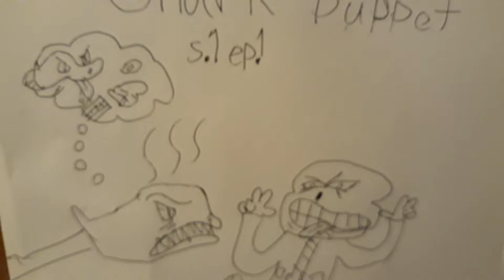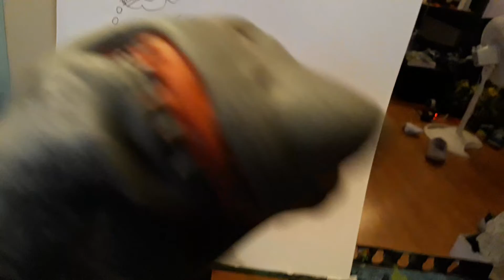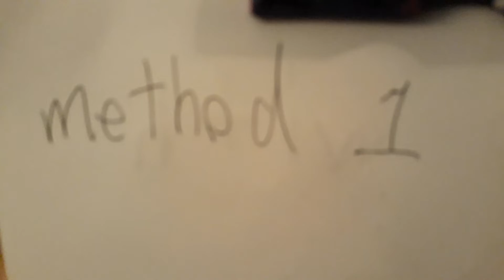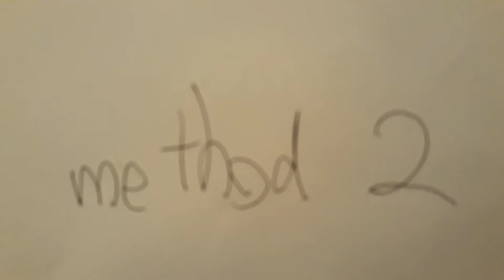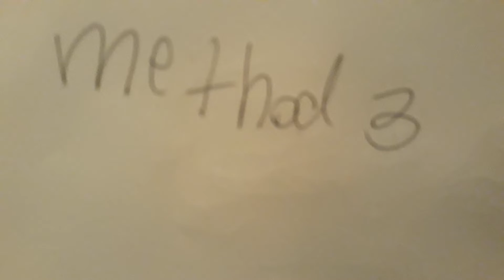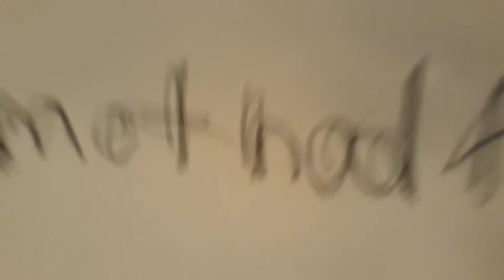How To with Sharkpuppet Season 1 Episode 1 - How To Stand Up To A Bully